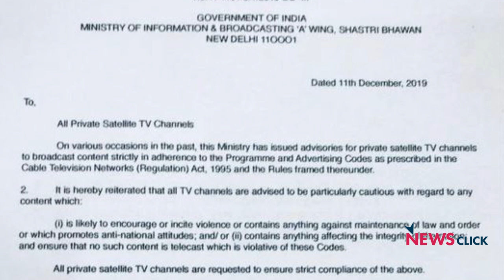CAB: देश भर में आक्रोश, निगाहें सुप्रीम कोर्ट पर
नागरिकता संशोधन कानून, 2019 के ख़िलाफ़ देश भर में प्रदर्शन जोरों पर है। सरकार ज़रूर आश्वाशन देने में लगी है कि देश में सब कुछ ठीक पर देश के हर कोने से आ रही ख़बरें साफ़ तौर पर बयां कर रही हैं कि इस कानून के ख़िलाफ़ पूरे देश भर में आक्रोश है। हफ़्ते की बात के इस एपिसोड में वरिष्ठ पत्रकार उर्मिलेश CAB और राहुल गाँधी द्वारा रेप पर दिए गए बयान पर हो रहे हंगामें पर चर्चा कर रहे हैं।